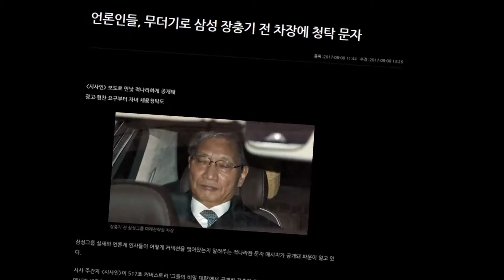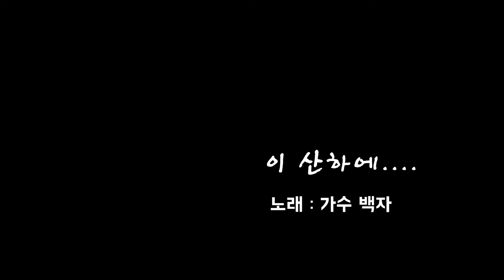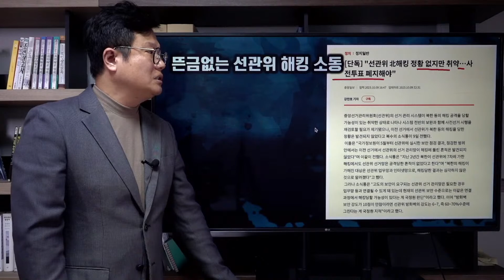또 천공이 시켰나? 국힘이 개표부정 거론한 이유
또 천공 짓이다. 천공 짓임을 밝히려니 가로막은 국힘당. 천공이 무섭긴 무섭구나